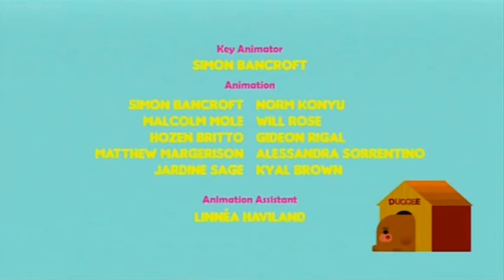Hey Duggee The Making Friends Badge Credits